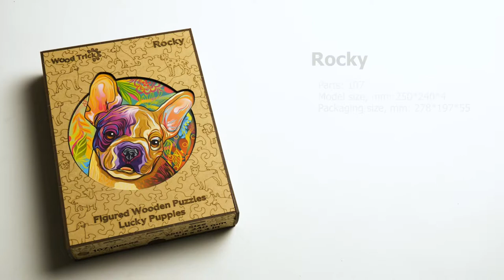WoodTrick. Puzzle collection: Happy Puppies and Baby Animals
Our WoodTrick team is ready to surprise you with special series of puzzles.
The Graceful Giraffe wooden board puzzle of the Baby Animals series is a great gift for young puzzle fans. The Playful Little Lion is a bright and cheerful wooden board puzzle that will bring your child many positive emotions. The Charming Little Deer wooden board puzzle will bring you hours of exciting adventures!

The new Happy Puppies puzzle series by the WoodTrick Company is created especially for children who are fond of various puzzles and love our furry friends. The wooden puzzle in the shape of a King Charles called Bella, with a flower wreath on her head, is made in an interesting color scheme.  The Charlie wooden puzzle is made of natural material. Start assembling the board puzzle and get into the unique adventure stories of the little Dachshund. The Rocky (Bulldog breed) wooden board puzzle of the Happy Puppies series will be a worthy gift for a creative child. This set comes with a stained-glass artwork with the image of Rocky the puppy for coloring it with pencils or paints.